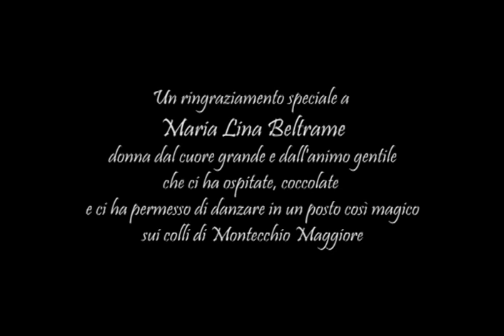Bella comu cirasa - Pizzica di San Vito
"Bella comu cirasa"
Gruppo Pizzica e Danze del Sud - Spazio MeMo (Vicenza)

Quest'anno il corso è stato interrotto a metà, inutile spiegare perchè; saltati spettacoli, esibizioni e occasioni di condivisione danzata.
Quando finalmente è stato possibile rivedersi, abbiamo voluto realizzare qualcosa che ci permettesse di ricordare quanto fatto insieme e che portasse fuori il fuoco della danza che non si è mai spento.
Per farlo abbiamo scelto di danzare sulla Pizzica di San Vito (versione live gentilmente concessa dagli Almakàntica che ringrazio di cuore) in quanto protettore dei danzatori...lui solo sa quanto ne abbiamo bisogno in questo periodo.
Ed è nato questo video, senza grandi pretese visto la scarsa disponibilità di risorse e strumenti, fatto in casa...ma che ha fatto sentire ciascuna di noi "bella comu cirasa"!
Buona visione!

idea coreografica: M.Francesca Francioso
danza: gruppo Pizzica e Danze del Sud - Spazio MeMo (Vicenza)
Federica Viero
Laura Barilà
Marta Placido
Matilde Giarolo
M.Francesca Francioso
Thea Valentina Gardellin
Valerie Payne

riprese: Giovanni Formentin
montaggio: M.Francesca Francioso
location: Maria Lina Beltrame, alla quale va un ringraziamento speciale per l'ospitalità